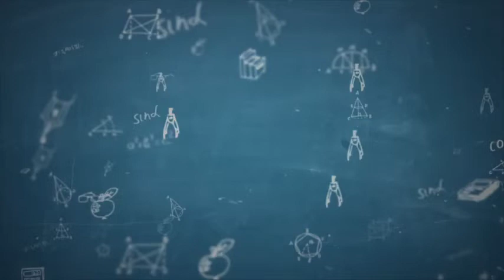Kaip girdi skorpionai?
LRT Projektas „Įdomiosios pamokos tiesiogiai“ ir trumpas video apie skorpionus. Ar žinoje kodėl skorpionai, vaikšto iškelę žnyples? Ir kodėl nereikia visada jų bijoti.